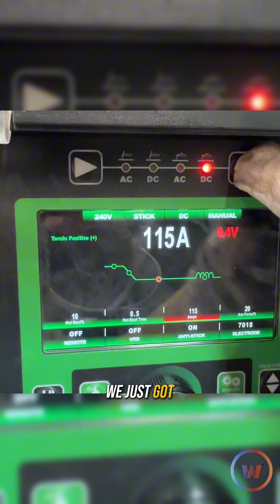What happens when you run DCEP Aluminum rods on AC instead?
The go-to method of TIG Welding Aluminum is with AC, but how about when we switch over to Stick welding? These all-purpose aluminum stick rods are recommended to run on DCEP but for science Austin switched the polarity over to AC on the Everlast Typhoon 230. The AC seemed to give it way too much heat a lot like the adjacent bead that was run on DCEN. What kind of rods do you prefer to use to stick weld aluminum?